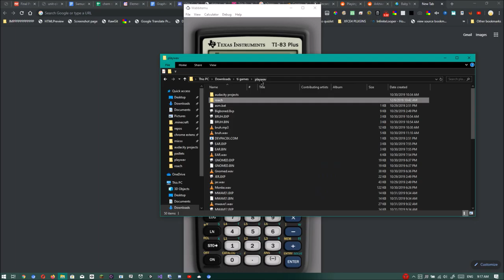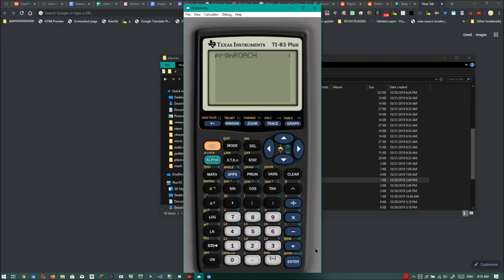roach calc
ah yes my favorite